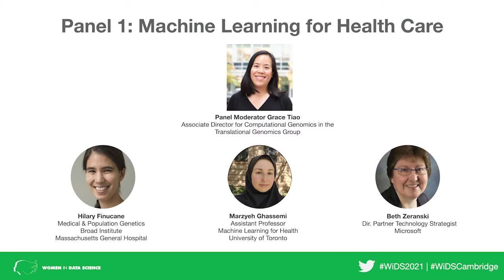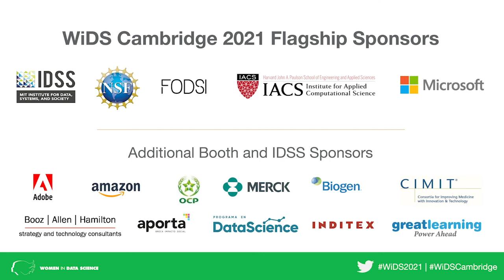WiDS Cambridge 2021 Panel - Machine Learning for Health Care